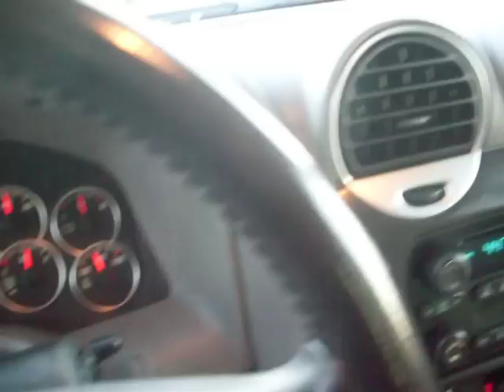2005 GMC Envoy SLE, 4 door SUV, 4x4, 4.2 Liter Inline 6 cyl, NEW TIRES!!!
Fully loaded with power options, CD Player, Alloy Wheels, Runs great and comes with 3 months or 3000 miles Warranty!